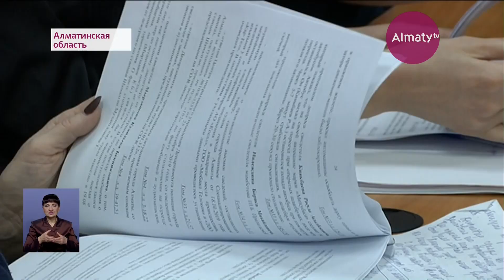Столкновение поезда с автобусом в Шамалгане: продолжаются слушания по делу (14.02.20)